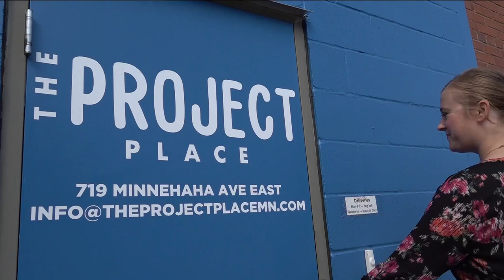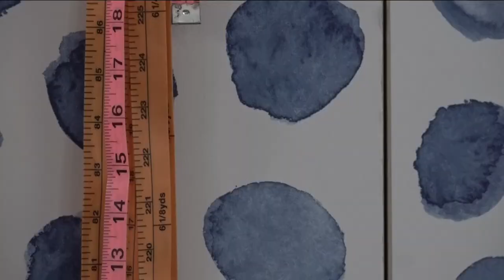'Adorable, fuzzy friends of ours': Meet Minnesota's stylist to the mascot stars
From custom-made kicks and hats to super chic couture dresses, each and every accessory The Project Place makes fits just like a glove.